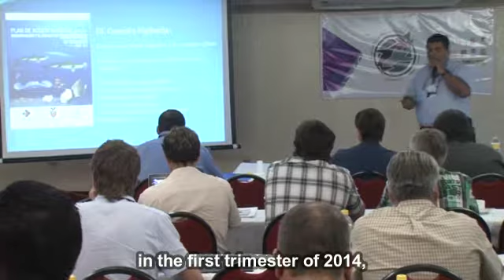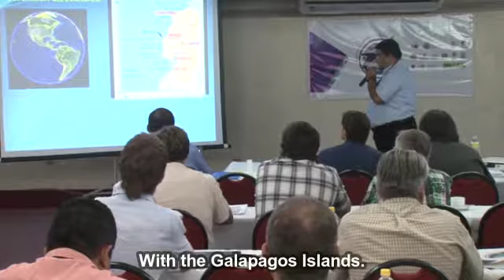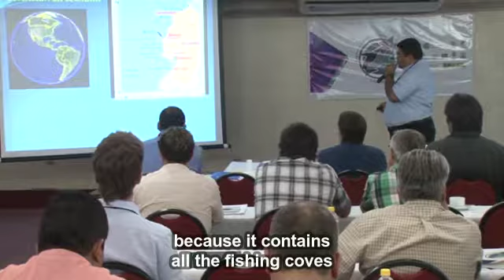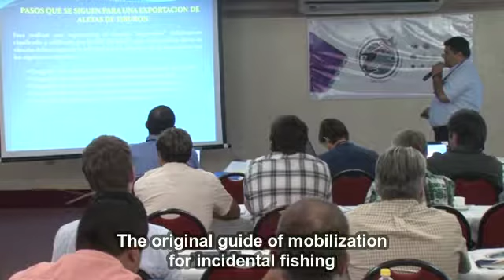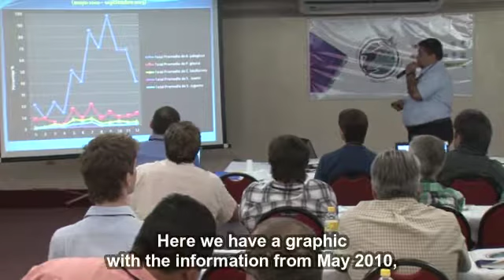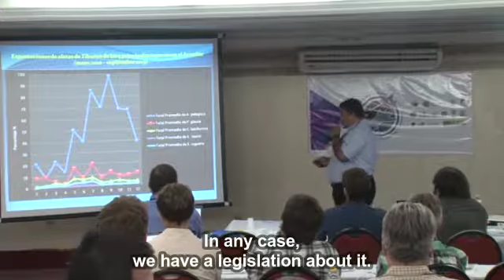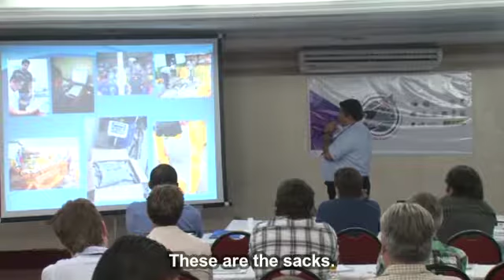Establishing a Chain of Custody for Shark Products in Trade (Spanish with English Subtitles)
Establishing a Chain of Custody for Shark Products in Trade: Jimmy Martinez, WWF (formerly Ministry of Agriculture, Livestock, Aquaculture and Fisheries, Government of Ecuador)